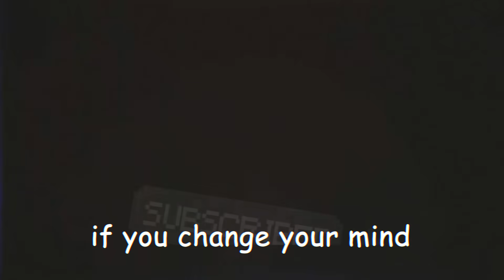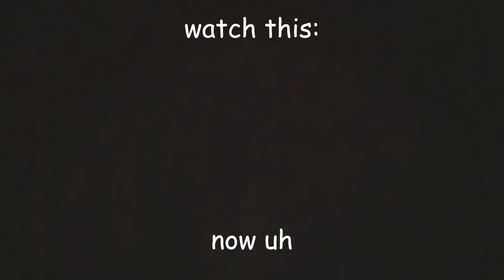Minecraft but it's Spheres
Minecraft, But EVERYTHING is SPHERE & CIRCLE... (Challenge)

People in video:
Jago - @MrJagsterS

Edited by @Kooleyy